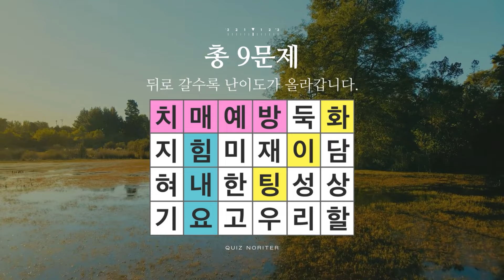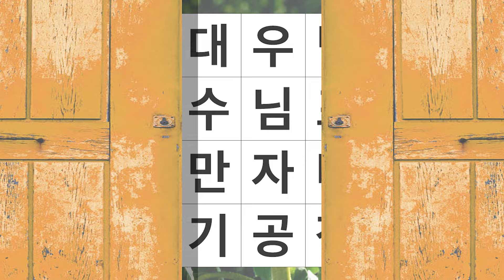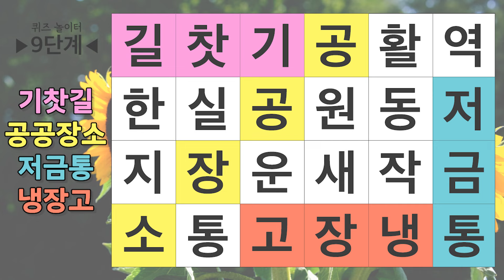50대 이상 절반은 포기합니다 - 숨은단어찾기,치매예방,치매테스트,단어퀴즈,낱말퀴즈